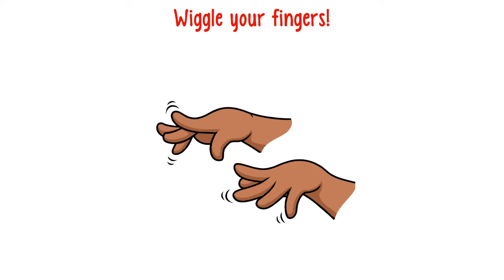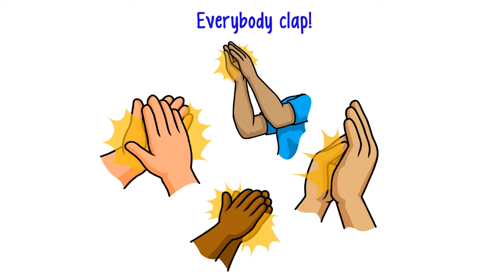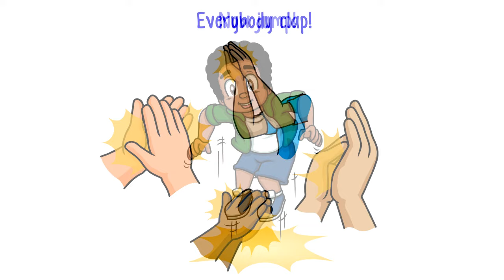Do What Mark D Pencil Says (Brain Break Exercise for classrooms & homes)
Educational music and books available on all digital distributors (iTunes, Amazon, Spotify, Pandora, YouTube, CDBaby, etc)